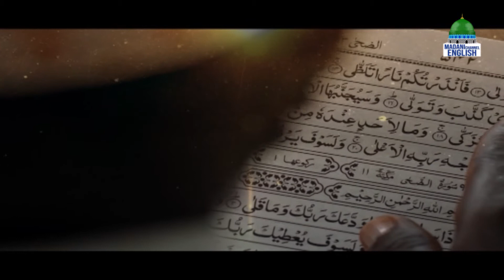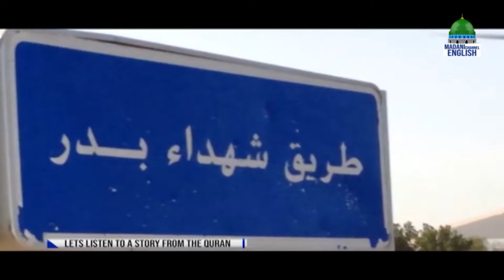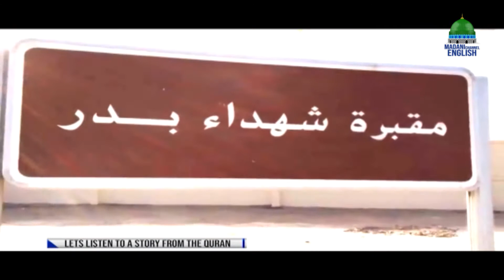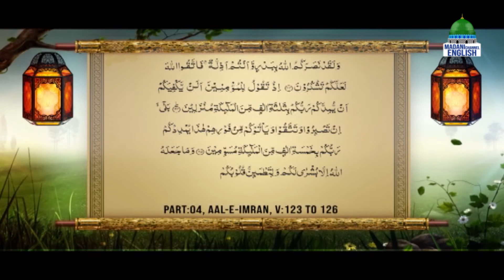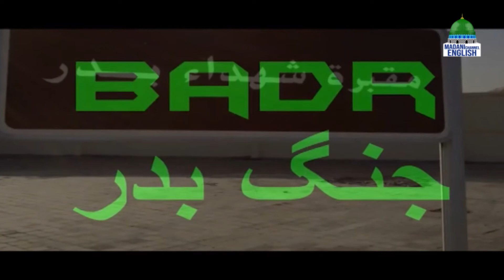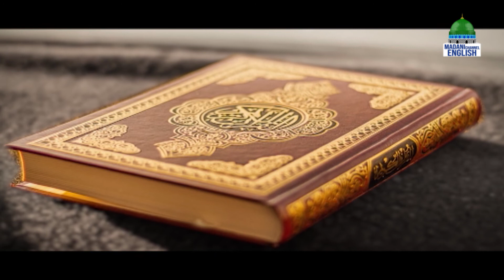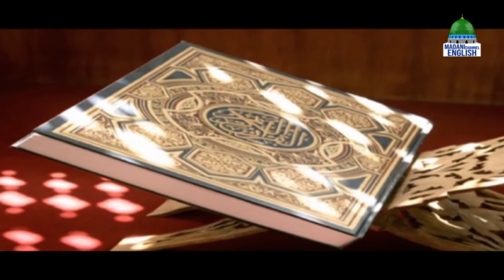Lets Listen to A Story From The Quran | Topic : Battle Of Badar | Madani Channel English